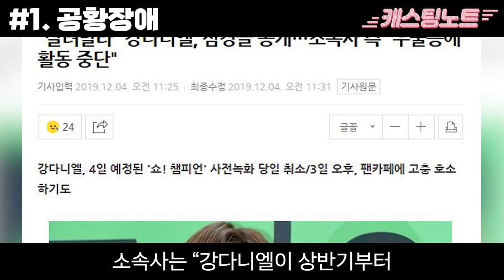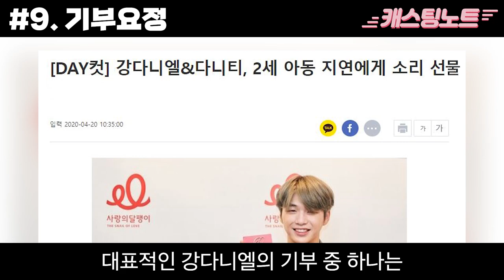인간어피치 강다니엘에 대한 14가지 사연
안녕하세요. 캐스팅노트입니다.